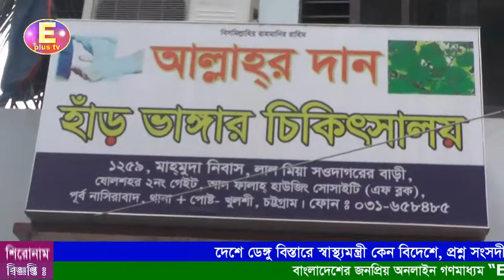হাড় ভাঙা চিকিৎসা সেবা নিশ্চিত করার লক্ষ্যে পূর্ব নাসিরাবাদে গড়ে উঠেছে আল্লাহর দান হাড় ভাঙা চিকিৎসালয়